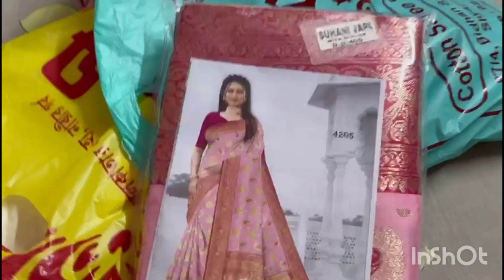//আমি ষষ্ঠী টে কি কিনলাম মা বাবার জন্য?//অনেক দিন পর ভিডিও পোস্ট করলাম//🤗vlog